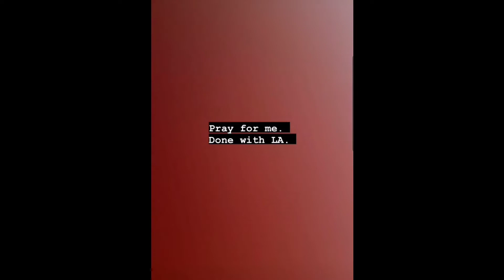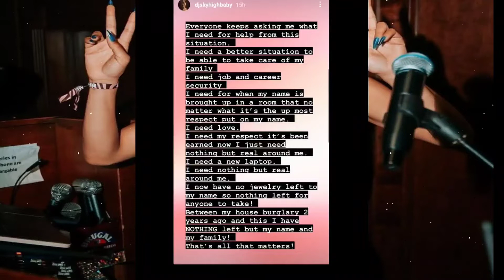chriseanrock "FRIEND" DJ SKY HIGH BABY GOT ROBBED AT GUNPOINT! IS IT A PUBLICITY STUNT 4 ATTENTION?